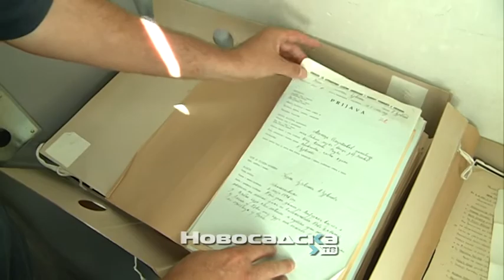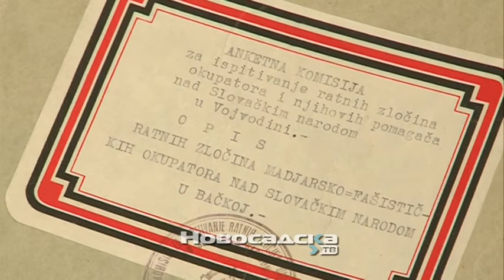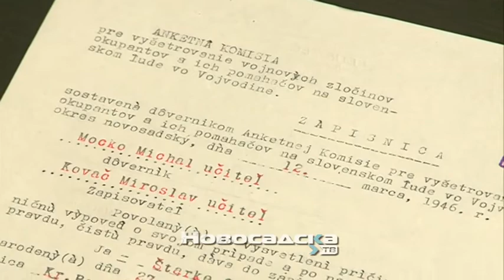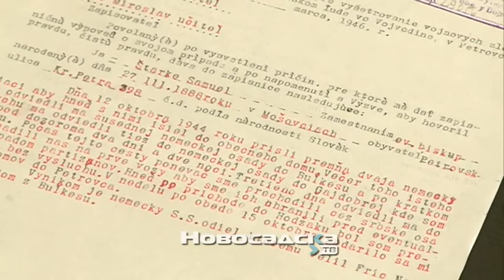Pronađena dokumenta koja svedoče o stradanju Slovaka u Drugom svetskom ratu